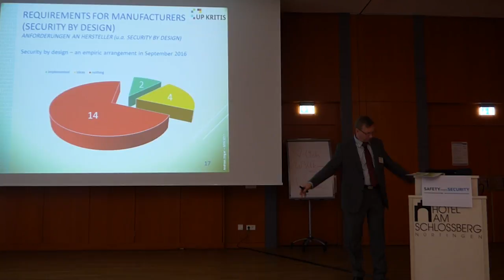Safety & Security – cross-industry focus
The second session of the conference Safety meets Security was a success. The topics Regulatory Background with latest trends and the Safety-Security challenges across different domains were discussed at this event, which is designed by and for experts.
The speakers from Airbus, AIT, ERNCIP, INVENSITY, John Deere, Roche Diabetes, Siemens Healthcare and Thales Austria offered information about the challenges of the next generation of collaborative systems.
Nearly 50 participants discussed not only in the breaks but also at the Get Together on March 8th with a Dinner Speech of Prof. Dr. Hans-Joachim Hof from INSicherheit.